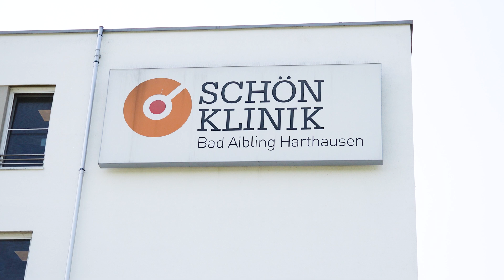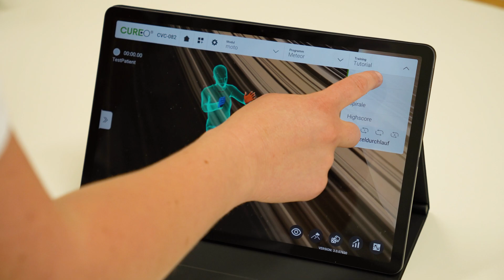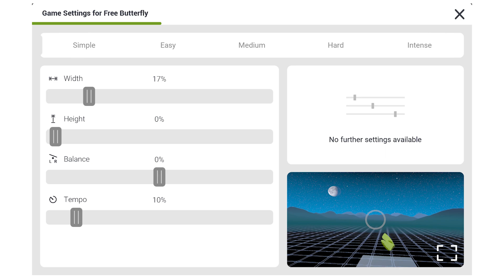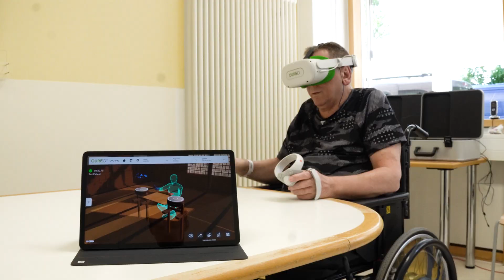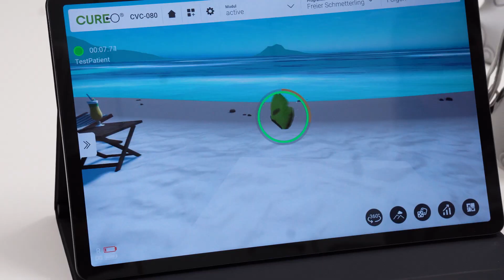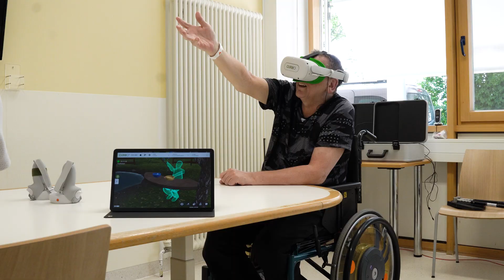How innovative VR therapy is used in the Schoen Clinic Bad Aibling Harthausen (CUREO VR Therapy)